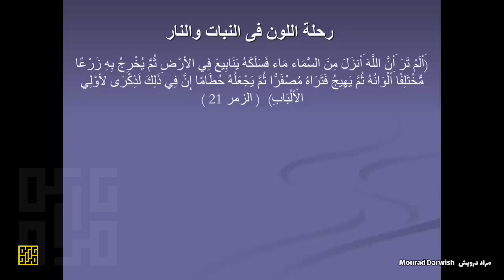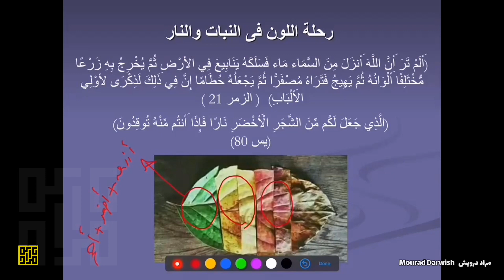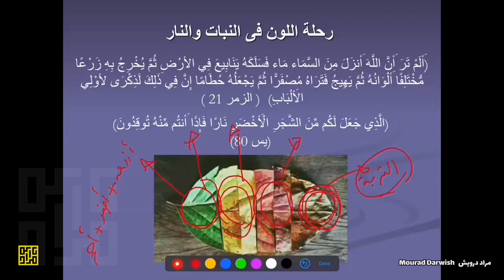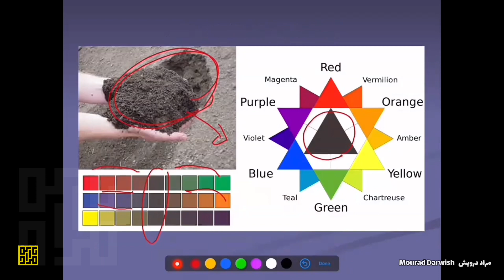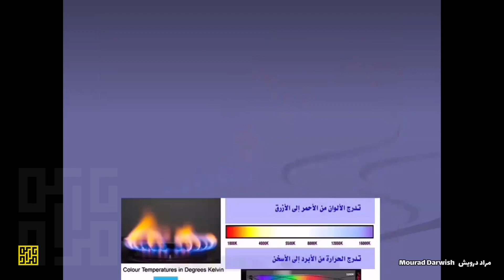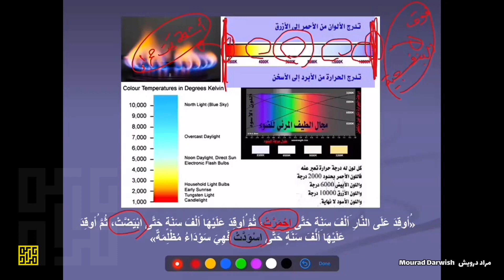رحلة اللون في النبات والنار..